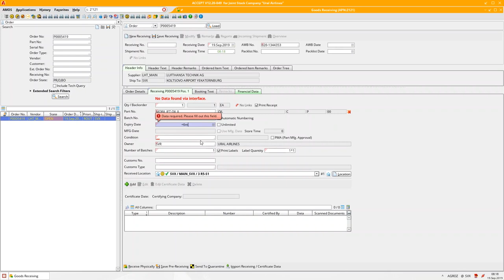"Уральские авиалинии" внедрили AMOS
В сентябре 2019 года в работу авиационно-технического центра "Уральских авиалиний" - Ural Airlines Technics - внедрено программного обеспечения AMOS MRO Edition разработки Swiss-AS.

Как ожидается, внедрение AMOS должно вывести работу Ural Airlines Technics на новый качественный уровень.

Видео: "Уральские авиалинии"